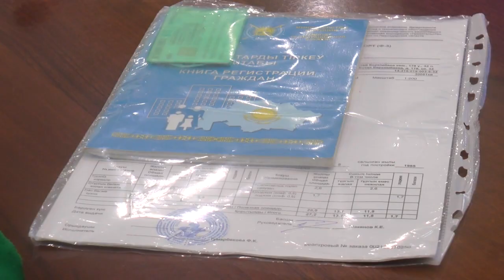Екібастұз жаңалықтары Шаһар әкімі екібастұздықтарды қабылдады